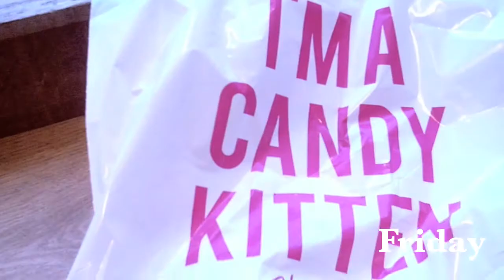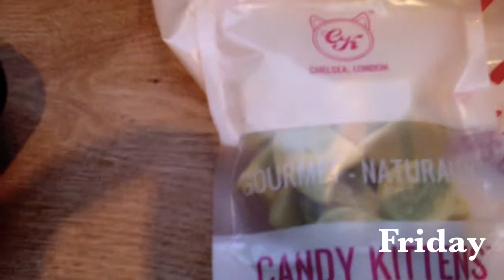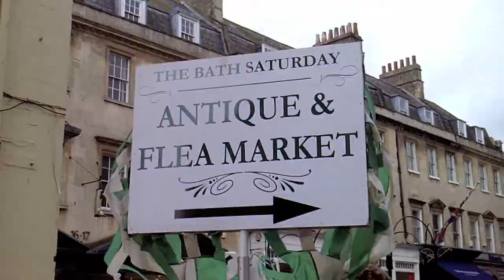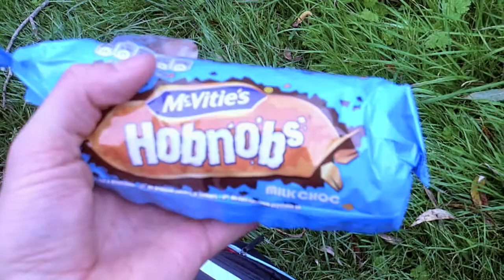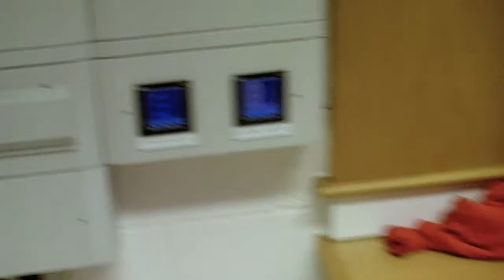ALL I DO IS THINK ABOUT FOOD | jadeycakes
I've been vlogging for a month Yay! So this week I've been working alot I'm surprised there even is a vlog and sorry that it's a day late but we got there in the end. Also sorry Sunday and Monday are missing my computer decided to delete them!